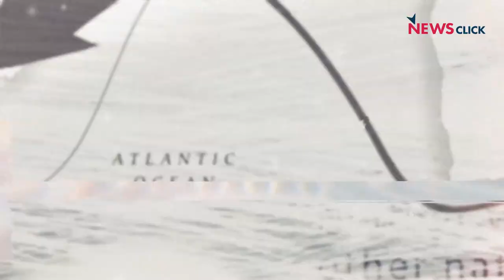Colonist States Still Deny Slavery Impact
Demands for reparation for centuries of slavery from the Caribbean and elsewhere are not about seeking aid or emotional compensation but a quest for fundamental historical corrections, says Sumangala Damodaran, professor at Ambedkar University Delhi, in conversation with Prabir Purkayastha, editor-in-chief of NewsClick. Anger in Jamaica over the recent British royals' visit is over atrocities of slavery and how resources were expropriated, but not just that. "The demands for reparations are not just to pay money for what was done to the slaves but for the damage caused over generations that last to this day," Damodaran says. Purkayastha and Damodaran discuss the demands of Jamaican activists who have given the British royals a 30-point charter of reparations, including educating the child descendants of those enslaved. A fifth of the wealthy British had roots in slave-owning and trading in the 19th century. Purkayastha says slave-owners were given reparations for giving up enslaving people, but the slaves never got reparations. Those reparations to slave-owners were the biggest bailout in British history, Damodaran says. Purkayastha says Haiti is one of the poorest countries because it was asked to pay reparations over 130 years, well into the 20th century.